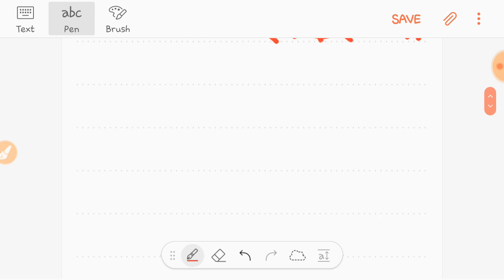TUTORIAL #137|| विभिन्न भारतीय उच्चाधिकारी || वर्तमान मे कौन क्या?Chandigarh POLICE ||Haryana Police